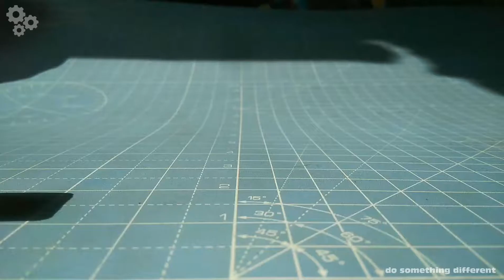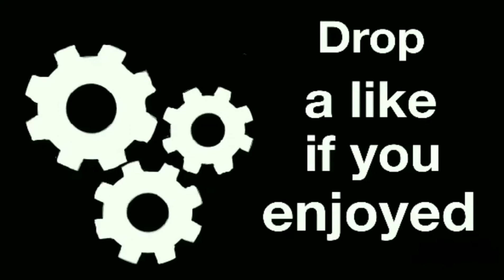How to make very small Amazing Wooden Toy Truck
Do something different.